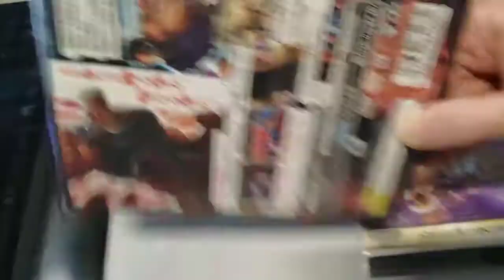Reacquiring Game Collection 08-07-2019!